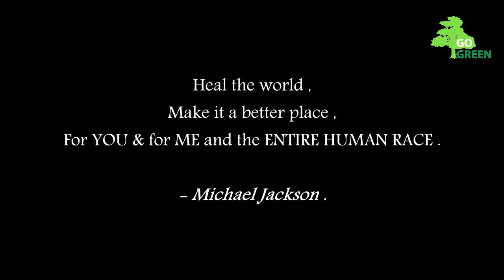The Story of Fishmonger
Environmental Awareness Video